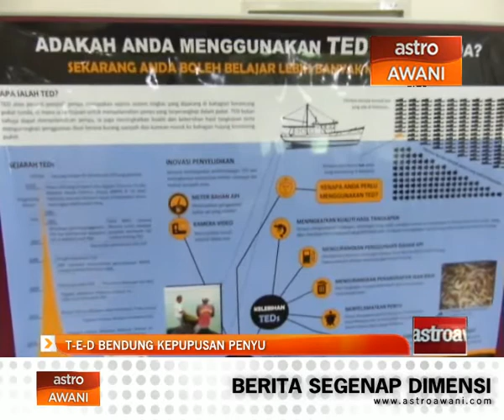TED bendung kepupusan penyu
Dalam usaha membendung kepupusan pelbagai spesis penyu di Terengganu, Jabatan Perikanan Negeri memperkenalkan program peranti penyisih penyu TED khusus kepada nelayan pukat tunda di musim tengkujuh.

Sebagai permulaan peralatan berkenaan yang berharga antara lima hingga enam ratus seunit diberi percuma.